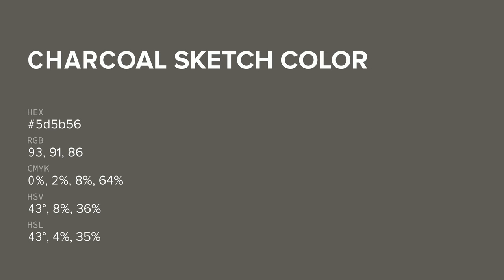Charcoal Sketch color 5d5b56 hex color - Grey color - Cool color 5d5b56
What color is Charcoal Sketch ? 5d5b56 hex color - Grey color - Cool color 5d5b56

Hex 5d5b56 Color Code is also known as Charcoal Sketch color.